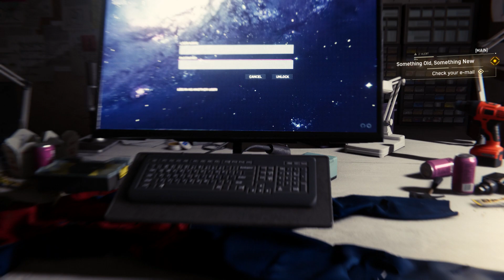When Dr Otto is close to finding out Peter Parkers secret - Marvel's Spider-Man - PS4 Pro 60fps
Dr Otto gives Peter Parker a new suit and gadgets to use!